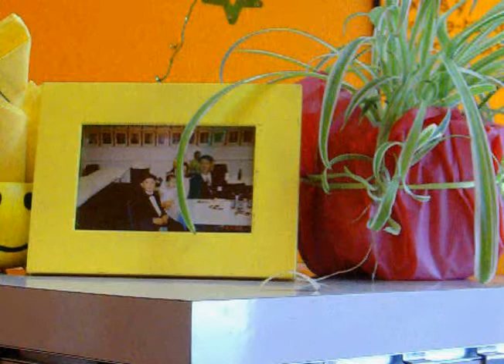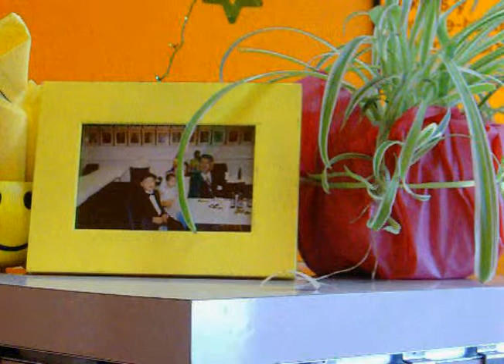이런질문을 받는다면-방송으로 영준이에게 보낸 편지-이향숙의 세상의 모든아침? 61009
102 6169 만일 네가 이런질문을 받는다면? on 061009
방송으로 영준에게 보낸 편지
이향숙의 세상의 모든 아침